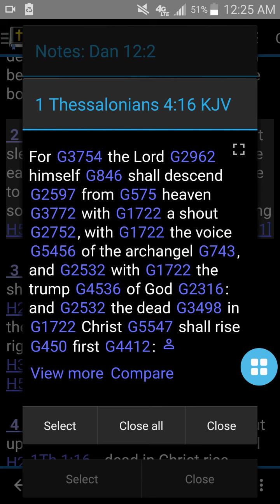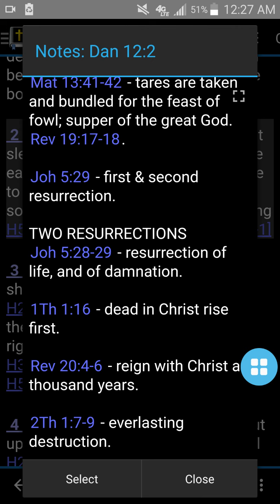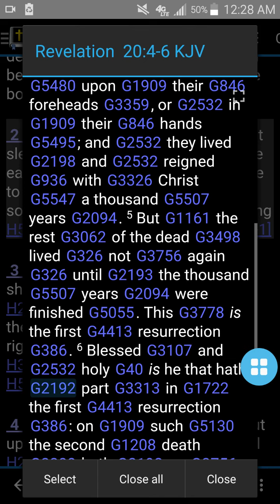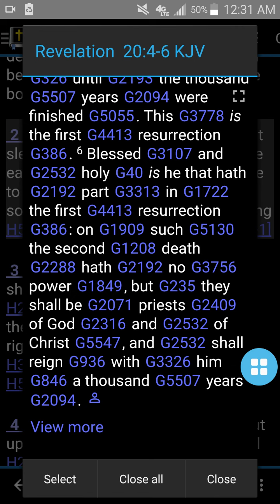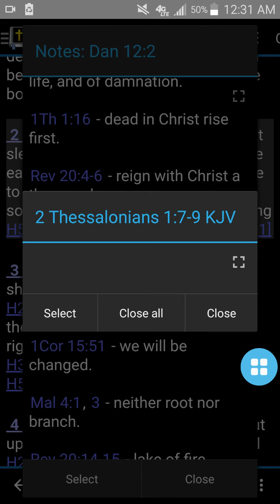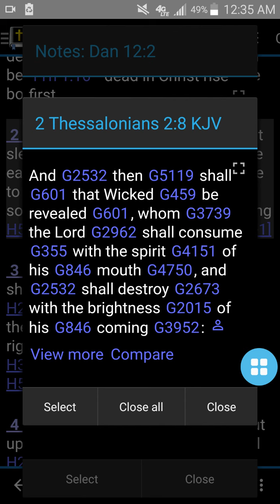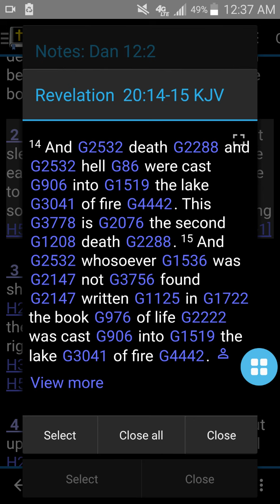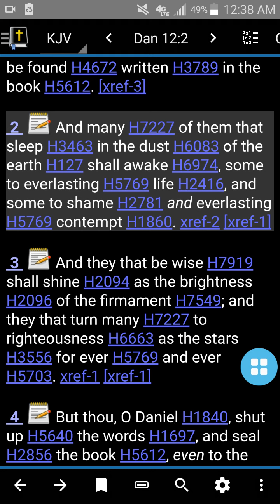There are "two" general resurrections.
A look at what the bible says about the two general resurrections, at the end of time. The resurrection of life, which leads to eternal life, and the resurrection of damnation, that leads to eternal death.